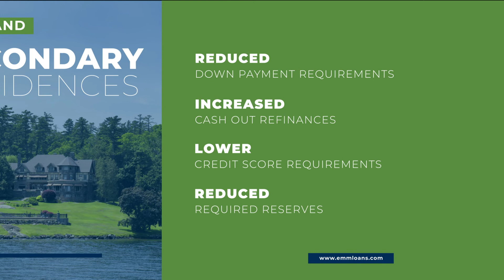NEW Jumbo Loan Programs! | EMM Loans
Our doors are opening even wider….
With our new Platinum Jumbo Loan Program!

Now offering more flexible guidelines for both primary and secondary homes that make high balance loans more obtainable. This loan can be used to both purchase a new home or to refinance an existing mortgage and lower your monthly payments.

Lower down payments
More cash back
Reduced reserve and credit score requirements